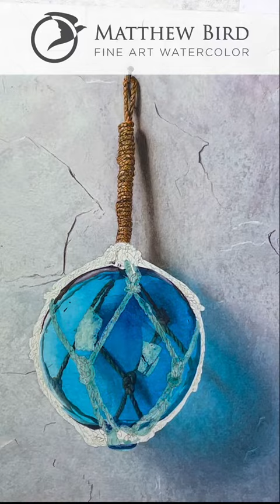Float Painting Timelapse